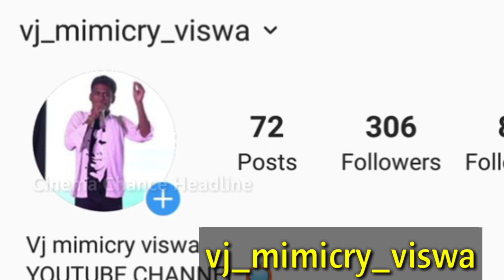புதிய படத்திற்க்கு இன்று மதுரையில் Audition | New Movie Casting Call Audition @ Madurai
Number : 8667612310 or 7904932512